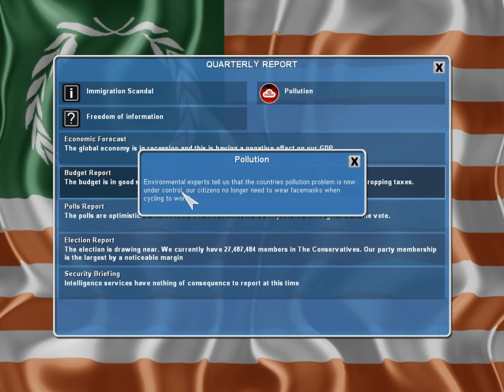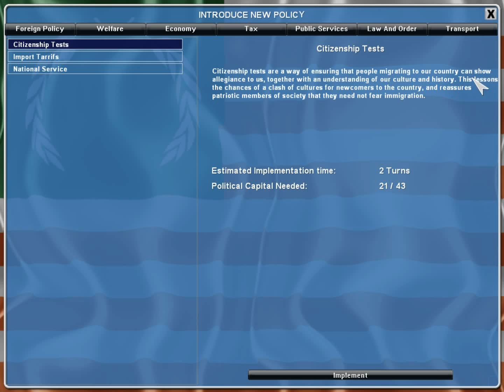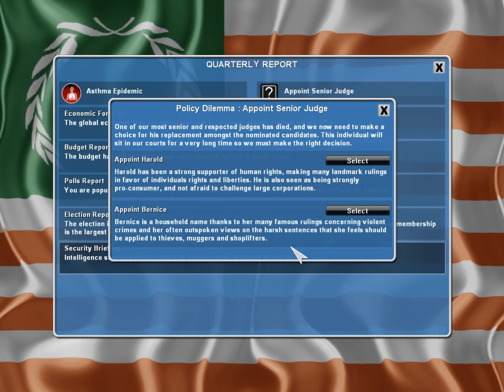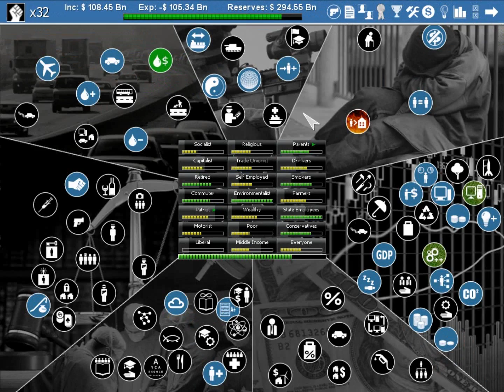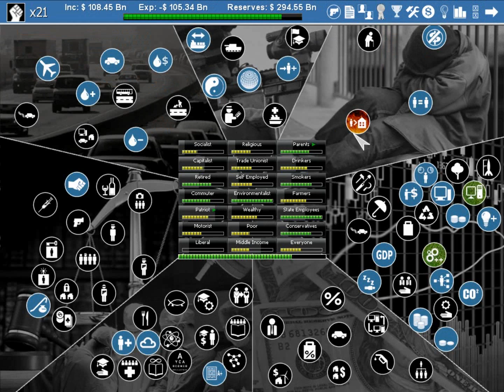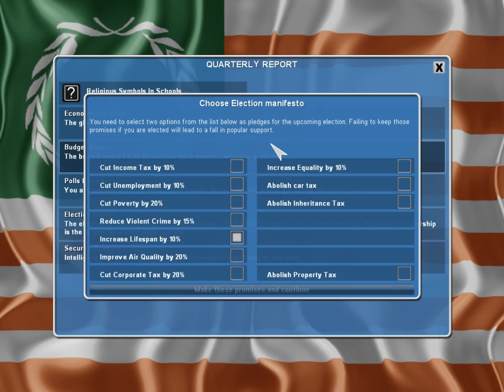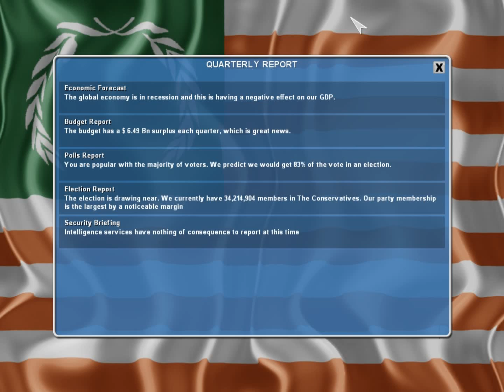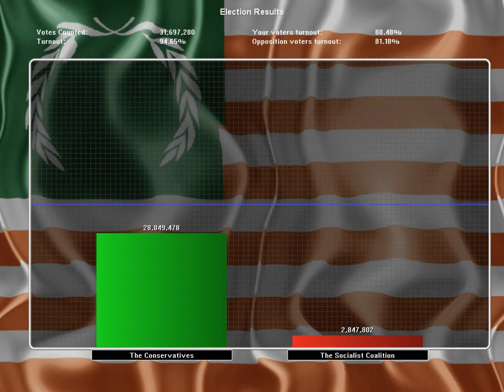Democracy 2 with Grimith: Mr. Feeny and LeForge -Episode 13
I bring along my Viceroy to help me with this.  We take on the country of Koana.  Can save this capitalist haven?

Democracy 2 is a game developed by Positech Games.   It is a political strategy/simulation game.  As president or prime minister, it's your job to balance the need for income from taxes against the demands of the voters. Democracy 2 is the ultimate political strategy/simulation game. The game simulates the motivations, loyalties and desires of everyone in the country. As president or prime minister, it's your job to balance the need for income from taxes against the demands of the voters.

--Links--

--Steven Thomas--